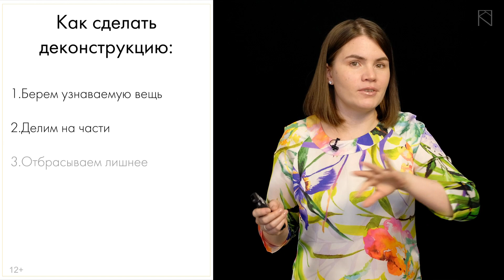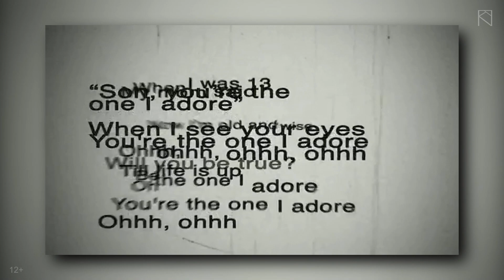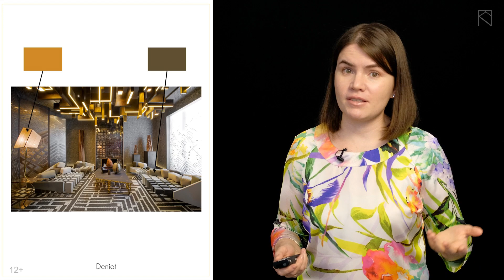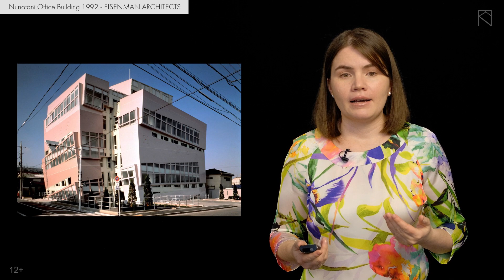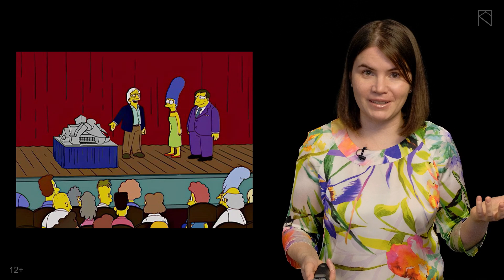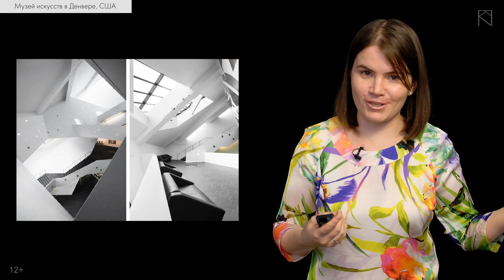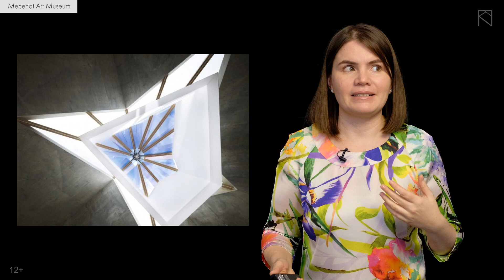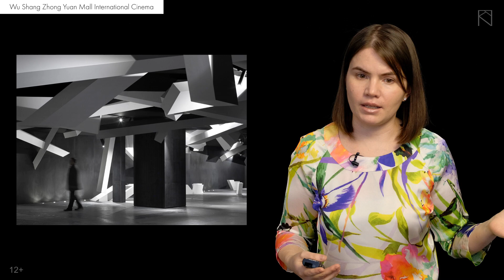Что такое деконструктция и как она используется в дизайне интерьера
Вы можете получить консультацию по подбору цвета, стиля, сочетанию предметов или любому другому интерьерному вопросу на очной или дистанционной консультации:

Деконструктивизм – это подход к архитектуре, который берет свое начало в философских принципах философа Жака Дерриды. Этот подход практически не используется в современных российских архитектурных проектах, но время от времени по всему миру создаются деконструктивисткие проекты, которые становятся событием и привлекают к себе внимание. В этом видео я расскажу о деконструктивизме и как он используется в моде, архитектуре и дизайне интерьеров. Возможно, через некоторое время деконструктивисткие проекты появятся и в России.

Содержание и тайм-коды:

00:00 Вступление
01:33 Деконструкция на примере мира моды
02:40 Как сделать деконструкцию
03:12 Истоки деконструкции – философ Жак Деррида
06:00 Зависимость восприятия от контекста. Примеры
07:13 Деконструктивизм в архитектуре. Истоки
08:20 Примеры деконструктивизма в современной архитектуре
13:04 Основные черты деконструктивизма
14:24 Деконструктивизм в дизайне интерьера
16:39 Использование принципа хаотичности для создания деконструктивисткого интерьера
18:05 Использование пространства в деконструктивистких интерьерах. Пример жилого интерьера в деконструктивистком стиле
19:37 Освещение в деконструктивистком интерьере
21:48 Материалы и отделки деконструктивисткого интерьера
23:40 Заключение

Иллюстрации и примеры взяты из открытых источников. Любое заимствование содержимого без согласия его автора осуществляется в соответствии с правилами YouTube и законодательством РФ о добросовестном (свободном) использовании.